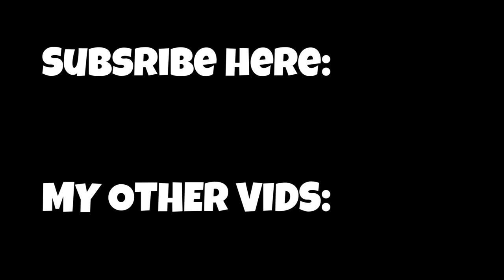New Gorilla Tag HORROR Update!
dungeon update with monsters that can make you small

check out sky's channel: @SkyVR_Official

I do not own or claim to own any of the sound effects or background music